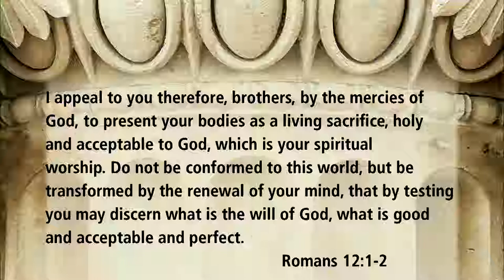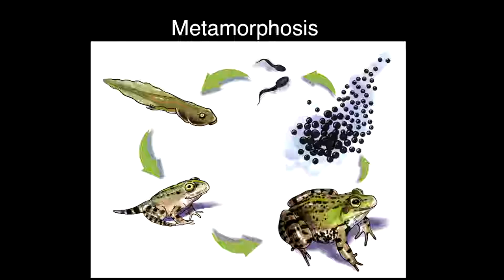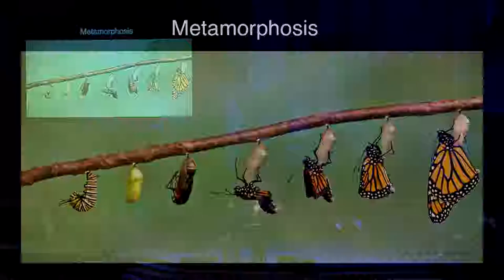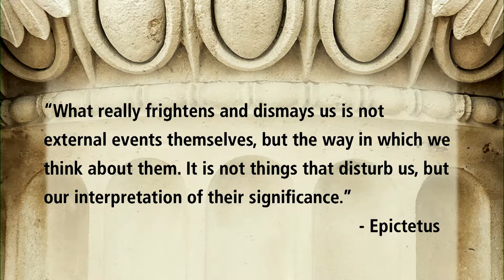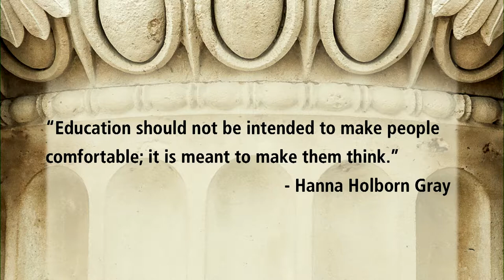God’s Will for Your Life | Romans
Romans 12:2

Pastor Munro is currently preaching an in-depth series on the book of Romans on Sundays mornings. Join us at 9:45AM as we study God's Word!

Browse or download the study guide for Part 4: The Transformation of the Gospel (Chapters 12-16)